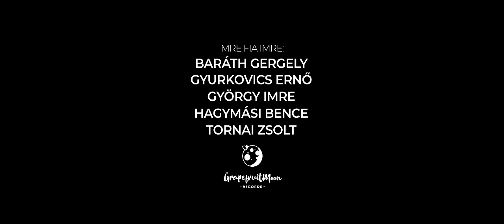Imre Fia Imre - Bújócska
Író, rendező, vágó: Zsótér Indi Dániel
Operatőr, colorist: Szombath Máté
Látványtervező: Redenczky Bernadett
Rendezőasszisztens: Heim Vilmos
Fővilágosító, Focuspuller: Kecskeméti Bálint
Asszisztens: Schiszler Ádám
Werkfotó: Vajda Lilla

A felvételek a Kaleidoszkóp Házban készültek Esztergomban.

Dalszöveg: Jacsó Miklós, György Imre
Zeneszerzők: Jacsó Miklós, György Imre, Gál Dániel, Bálint Áron

Imre Fia Imre:

György Imre - ének, gitár
Hagymási Bence - gitár/vokál
Gyurkovics Ernő - basszusgitár
Baráth Gergely - dob
Tornai Zsolt - szintetizátor

Hangfelvétel: Nortyx Hangstúdió,
Hangmérnök, producer: Tornai Zsolt
Co-producer: Pogány János
Mastering: Gainlab Mastering Studio